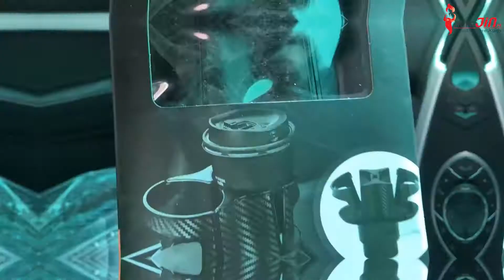2-in-1 Multifunctional Car Cup Holder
This 2-in-1 multifunctional cup holder mount has a dual-parking beverage rack design. This bracket can hold two drinks at the same time, in small size and large capacity.

SPECIFICATION:
Material: ABS
Color: Carbon pattern
Quantity: 1pcs
Height: 5.5 Inches
Width: 5 Inches

PRODUCT FEATURES:
2-IN-1 DESIGN
Suitable for Most Cups
Anti-skid Bottom
Elastic open-close cup mouths